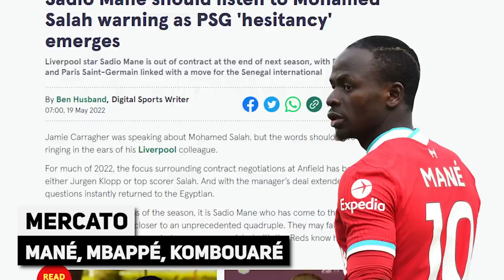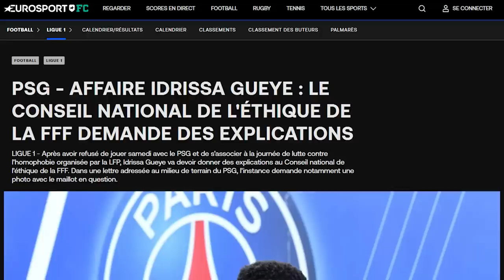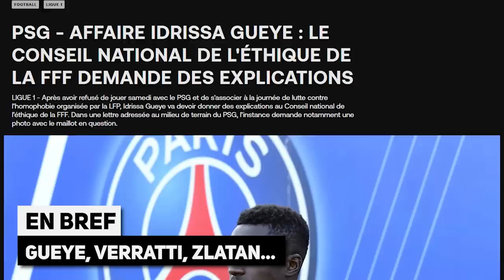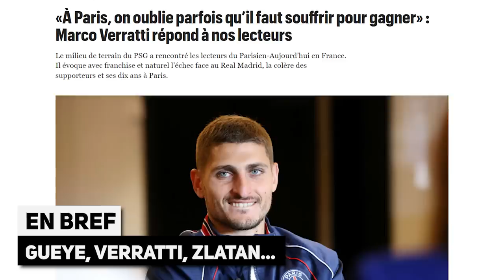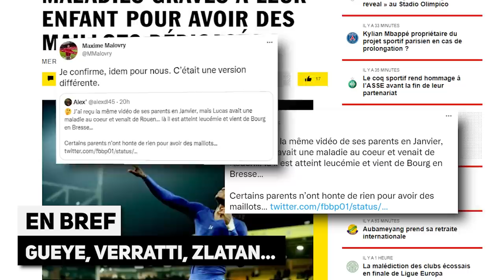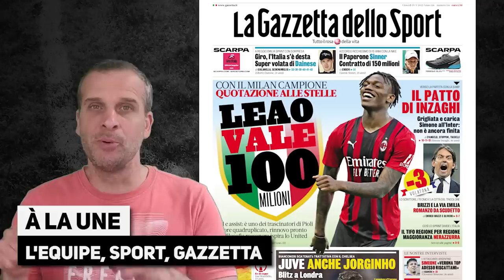GUEYE va devoir s'expliquer ! Les médias espagnols se ridiculisent encore dans le dossier MBAPPÉ...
PSG : Idrissa GUEYE va devoir s'expliquer devant le conseil de l'éthique de la FFF ! Mercato : les médias espagnols se ridiculisent encore dans le dossier MBAPPÉ, la revue de presse... Le journal du foot et du mercato N°1026 est en ligne !